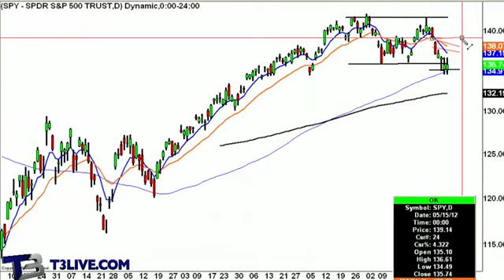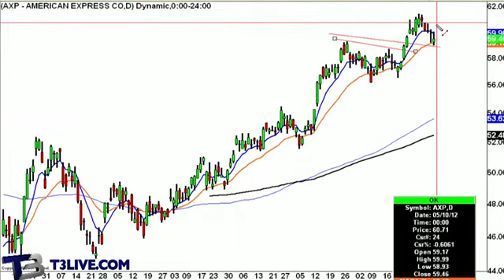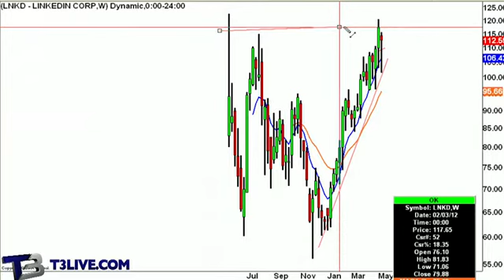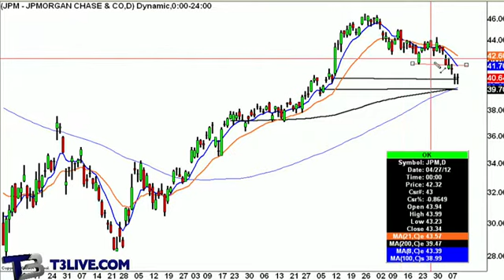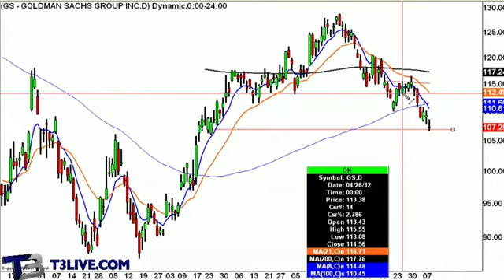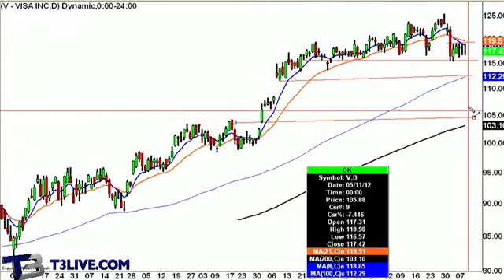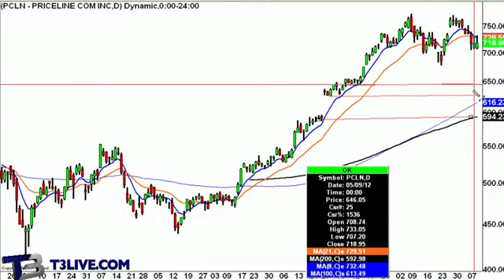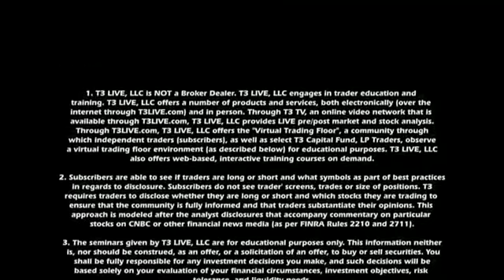Markets Start Day Up, Can it Sustain?